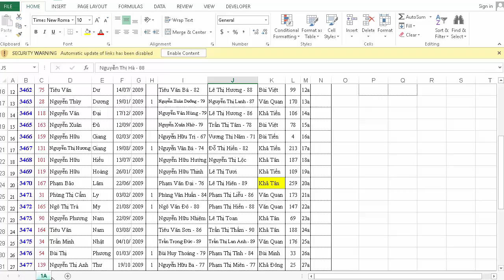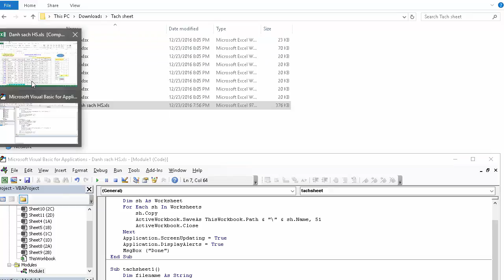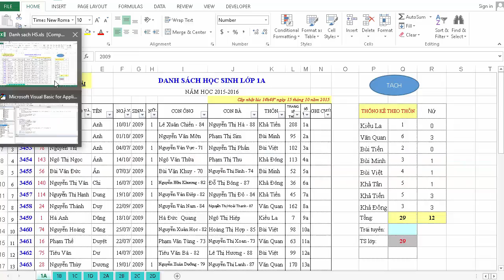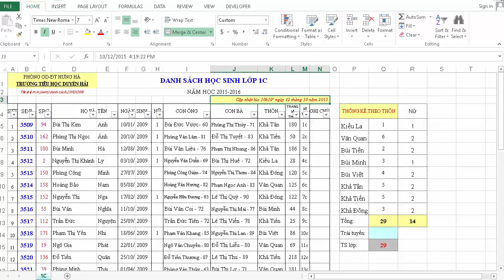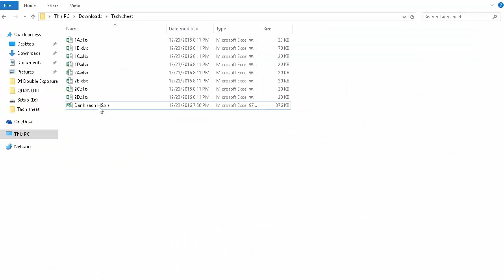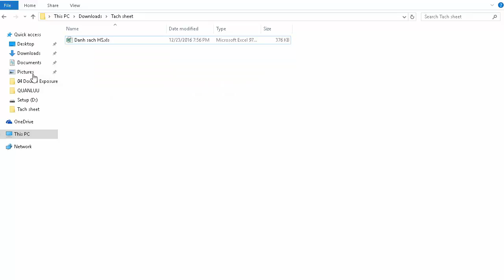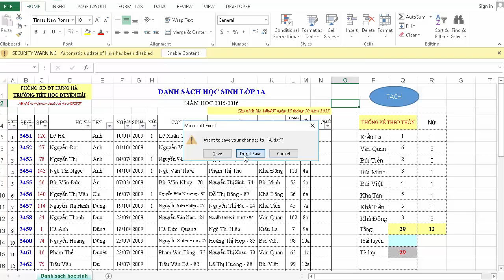Excel VBA - Split Worksheets into Separate Files (Tách Sheets thành files)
Excel VBA - Split Worksheets into Separate Files
Excel VBA - Tách Sheets thành files
Excel VBA - Split Excel Worksheets to Individual Files